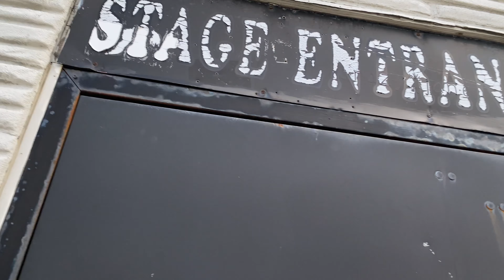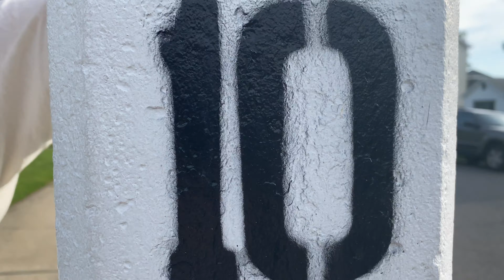Bruce Springsteen's New Jersey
In this week's episode, I take you around some of Bruce Springsteen's favorite haunts in New Jersey.

I’m Lesley Schierenbeck, The History Chick! Not your parents’ history teacher by day, and novice historian/blogger by night.